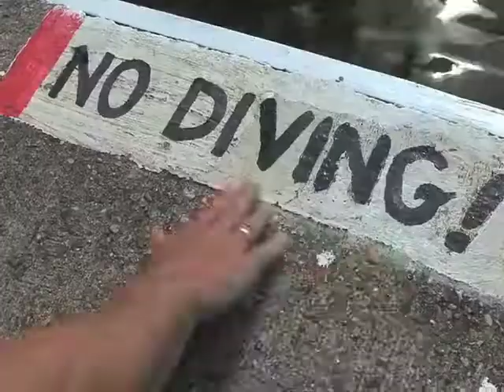New Video Sneak Peek--Dr. Chris Thurber--2013 Edition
Wow! We're expanding the Leadership Essentials library to nearly 100 video topics. Check out this sneak preview of these new modules: Wilderness Wellness and Anaphylactic Emergencies (Dr. Laura Blaisdell); Canoeing Basics and Advanced Skills (Mike Sladden); Afterschool Programming (Dr. Zach Mural); Combating Racism (Kevin Gordon); Jewish Perspectives on Child Development (Dr. Caren Baruch-Feldman); Burn Specific Programming and Fire Evacuation Planning (Brad Wiggins, RN); Cracking Kids Secret Code and Waterfront Safety Design (Dr. Chris Thurber).